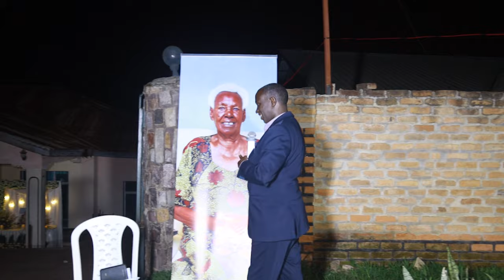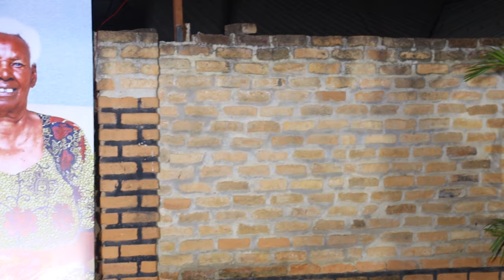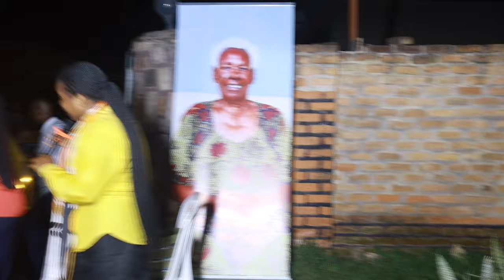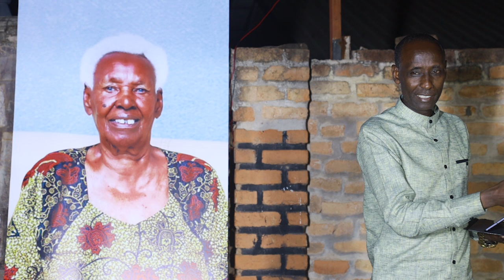IMIRIMO UBUHAMYA N'AMATEKA BYARANZE MUKECURU MAMA PAST ARON RUHIMBYA DAY3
Turabashimira gukurikira ijambo ry'IMANA tubagezaho;
Mwaduhamagara cangwa mukatwandikira kuri whatsapp kuri 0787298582